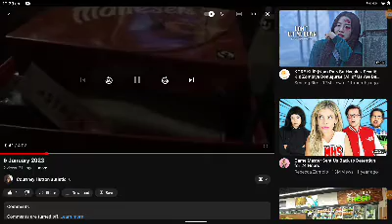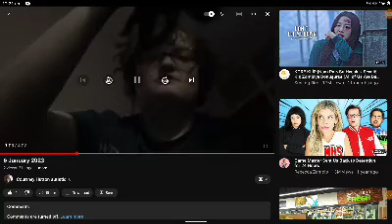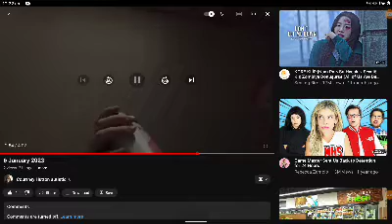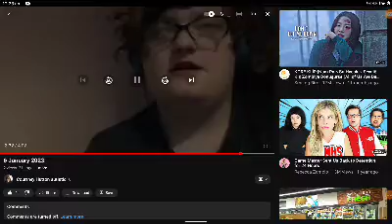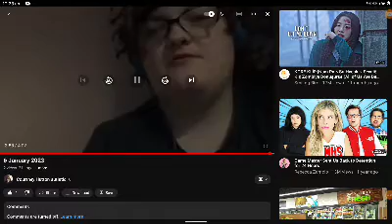Courtney Hutton new video what l got har for Christmas I give to it to her leight 2023